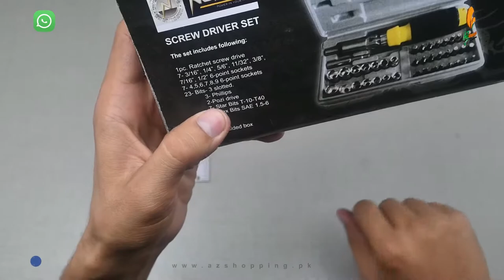Nomex – Screw Driver Set – 41 Pcs Bit and Socket Set – Model: Item No.:ST606192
Nomex – Screw Driver Set – 41 Pcs Bit and Socket Set – Model: Item No.:ST606192 AZshopping.pk Review!